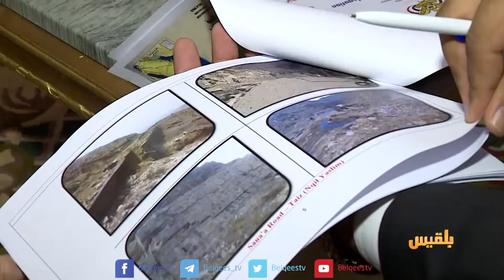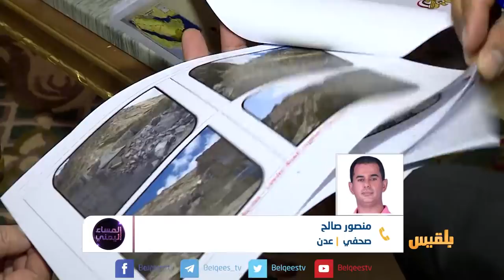المساء اليمني | الإعصار الذي أطاح بابن دغر | تقديم: آسيا ثابت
قيل إن مالم  تفعله  كل المجاعة وثورة الجياع  ومالم يفعله   تدهور  الاقتصاد وانهيار الريال..
 فعله  إعصار  لبان  .. الذي  كان  إعصاراً  سياسياً  قذف  بأحمد عبيد بن دغر  خارج كرسي  رئاسة الحكومة ..
 فما هو  الأعصار  تحديدا الذي  إطاح  ببن دغر  ..
 وما دور التحالف وتحديداً  الإمارات  في هذه القرارات ؟
وهل يكفي إقالة بن دغر لتلافي  كل الاخفاقات التي تشهدها البلاد  ؟
هل يعقل  أن يتهم بن دغر  بالفساد في  محيط نزيه ؟
وأخيراً..
ما الذي  يُنتظَر من  رئيس  الوزراء  الجديد   ؟